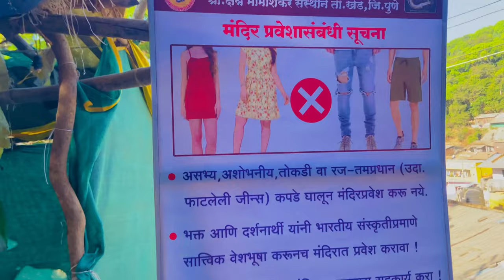First blog 🔱bhim Shankar full enjoy and 🎭 vlog GB KING bhimashankar bhimashankarjyotirling ￼￼￼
First blog 🔱bhim Shankar full enjoy and 🎭 vlog GB KING

Kna Ja Kana !
17 Apr
2024

I hope you enjoyed this video
hit likes.
Shorts remixing this video
View all

Bhimashankar Jyotirlinga | 2faeio
In This Bhimashankar Vlog I Give You Complete Travel Guide About Bhimashankar Jyotirlinga Yatra Hotels Foods Places to visit in Bhimashankar
Bhimashankar Is 125 KM From Pune & 200 KM From
Mumbai Bhimashankar Is Located In The Ghat Region Of Sahyadri Mountains
Bhimashankar
Bhimashankar Jyotirlinga Yatra Bhimashankar Yatra Travel Guide
Bhimashankar Vlog
Points Covers In This Bhimashankar Video
1. Bhimashankar Jyotirlinga Temple
2. Bhima River Origin Place
3. Mumbai Point
4. Gupt Bhimashankar
5. Hanuman Lake
6. Nagphani Point
7. MTDC Bhimashankar
8. Bhimashankar Bus Stand & Hotels
9. Bhimashankar Food

Bhimashankar Jyotirlinga | 2faeio
Bhimashankar
Bhimashankar Vlog
1. Bhimashankar Jyotirlinga Temple
2. Bhima River Origin Place
3. Mumbai Point
4. Gupt Bhimashankar
5. Hanuman Lake
6. Nagphani Point
7. MTDC Bhimashankar
8. Bhimashankar Bus Stand & Hotels
9. Bhimashankar Food